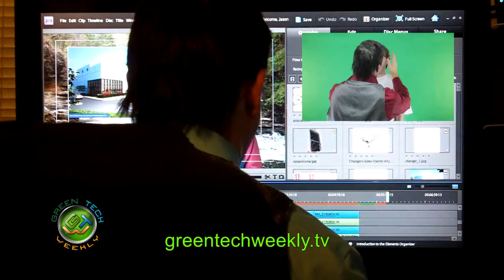Green Tech Weekly interim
We are working on some behind the scenes stuff but we will be back next week with some more green tech.